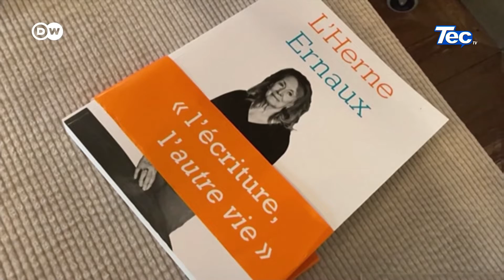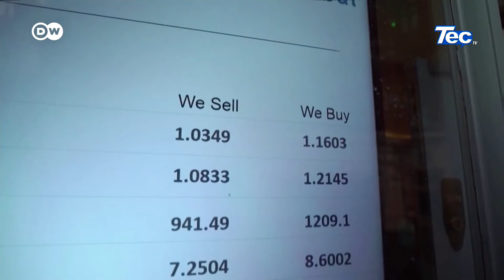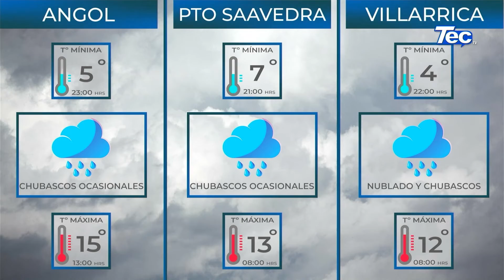InformaTec 06 octubre 2022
➡️Titulares:
📌 Dupla Regional Mixta Se Coronaron En El Tenis De Mesa Escolar
📌 Importante Anuncio Para Combatir La Brecha Digital En El Mundo Rural Marca Inauguración De La Expo Chile Agrícola 2022
📌 En Melipeuco Se Llevará A Cabo La Primera Versión Del Duatlón Pioneros Allipén
📌 Seremi Huillipan Entrega Recomendación Satisfactoria Para Construcción Del Nuevo Cuartel De Bomberos De La Tercera Compañía De Bomberos De Pucón
📌 Se Cumplen 65 Años De La Primera Transmisión Inalámbrica De TV De Chile Realizada En La PUCV